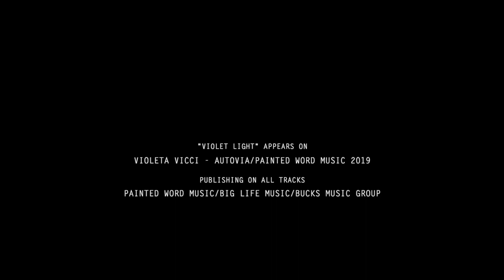Violeta Vicci - Violet Light (Eraldo Bernocchi Free Fall Mix) | Chill Space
Violeta Vicci - Violet Light (Eraldo Bernocchi Free Fall Mix), released March 18 2022 on Liquid Sound Design
‘Violet Light’ takes the listener into a journey of transcendence, an endless search for meaning. Presented here is a beautifully eclectic downtempo electronic remix by UK RareNoise label founder Eraldo Bernocchi, ‘Violet Light’ is the next single from the remix project to Violeta’s debut album AUTOVIA, produced by Youth and originally released on Painted Word Records. Eraldo is an Italian composer, producer, guitarist and sonic sculptor, and has organized and performed several special events for H.H. The Dalai Lama in Italy.

“I feel Violeta Vicci's music is kind of timeless, as it's so difficult to pigeonhole it in one genre as well as label it in any way. It's her music, and this is what intrigued me since the very first time I attended one of her concerts. She bends categories like classical, modern contemporary, electronic, experimental and shapes new sound territories. I couldn't resist remixing this track as it's so open to interpretations I may do another one!” Eraldo Bernocci / founder RareNoise Records

Violeta Vicci is a multifaceted, contemporary artist and musician exploring and bridging genres from Classical to Improvisation, Ethno Avantgarde, Ambient and Multi-layered Electronics. Violeta has collaborated with an eclectic array of artists such as Thom Yorke, Elbow, Jonsi (Sigur Rós) amongst others. Coming 18/03/22 on Liquid Sound Design in association with Painted Word Music

Video concept and editing by Petulia Mattioli
note from visual artist:
"There is nothing like a dream to create the future." Victor Hugo
It really is! This track brings you into an endless journey. As soon as I listened to it my imagination went far away.
What came in my mind was that life is a kind of walking dream.
We must dream a future.. and violet is my favourite color!